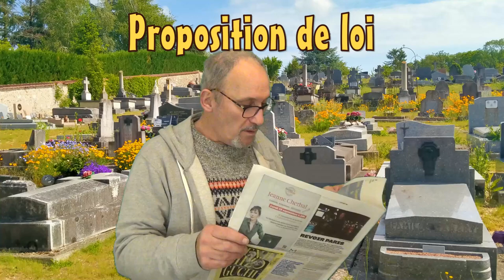Proposition de loi en attente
Etre inhumé avec son animal de compagnie. Une proposition de loi faite par un député français.

Merci d'avance  ;-)